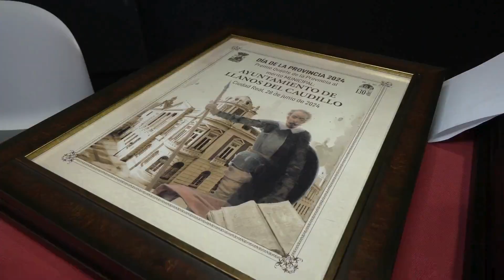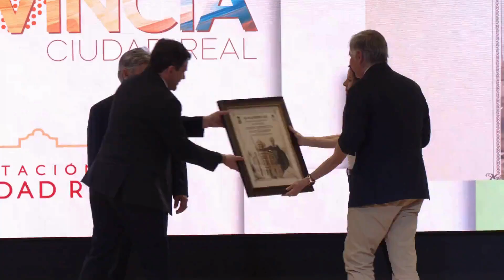Valverde destaca la importancia del Día de la Provincia para valorar nuestro territorio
La Diputación de Ciudad Real distingue a entidades por su labor en la provincia, enfatizando en la importancia de valorar y promover las singularidades locales para atraer visitantes y fortalecer la identidad provincial.